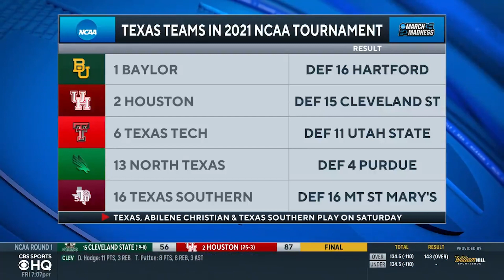March Madness: North Texas Stuns Purdue in OT | Game Recap | CBS Sports HQ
Matt Norlander joins CBS Sports HQ to break down North Texas upsetting Purdue in the NCAA Tournament.